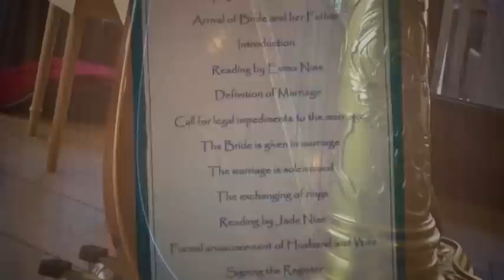Dave & Sian's Wedding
Short clips from my friend's wedding.   Tech notes: My pocket camera Panasonic Lumix TZ10 found difficulty in auto exposure with the extreme back light, hence hazy images.  It was a very bright day.